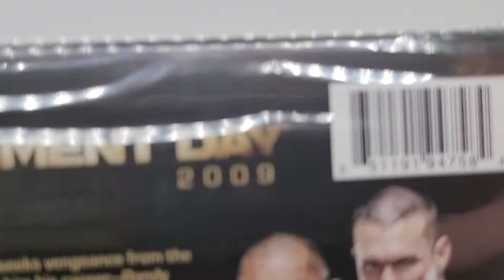WWE - Judgment Day 2009: (DVD)Orton/Batista CM Punk/Umaga Mysterio/Jericho Edge